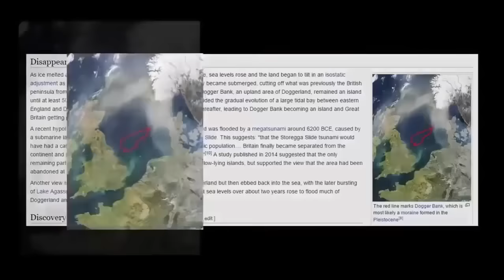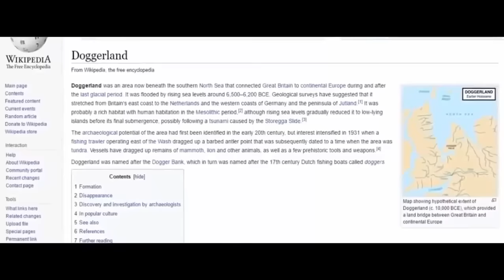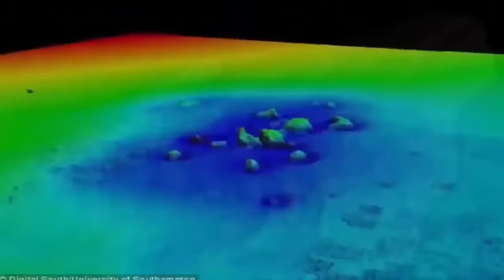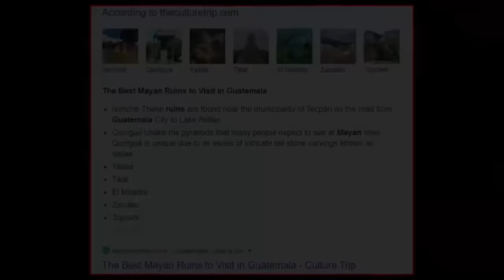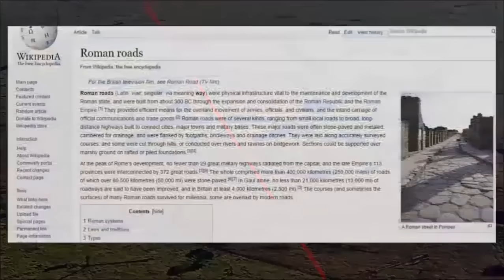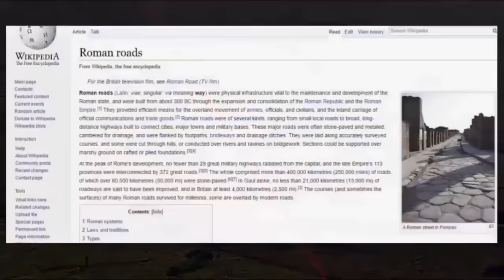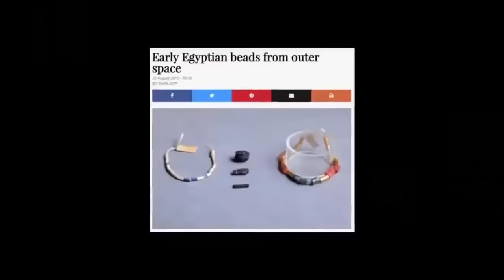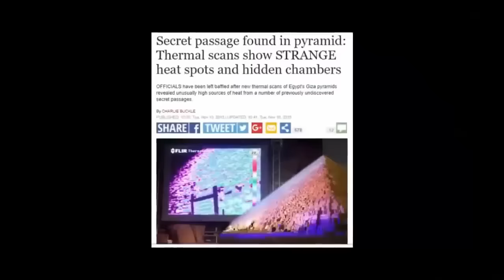Incredible LiDAR Discoveries?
Bitcoin: 3CH8tZUFW1dk9gtL6ssDgsshhEfRDuZ4nz

Ethereum: 0x00AA1CEa97f3Ca39D8B0366CA7D8c84dFa603967